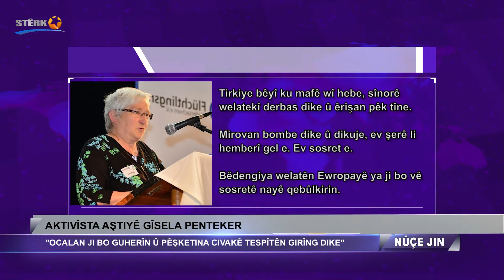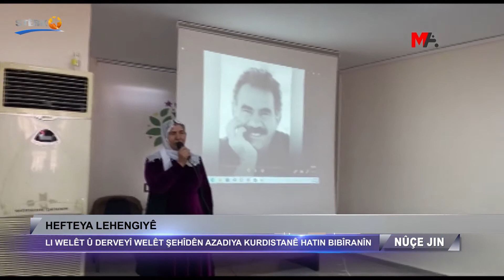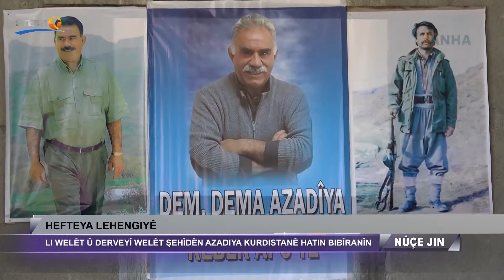Nûçe Jin - 29.03.2022